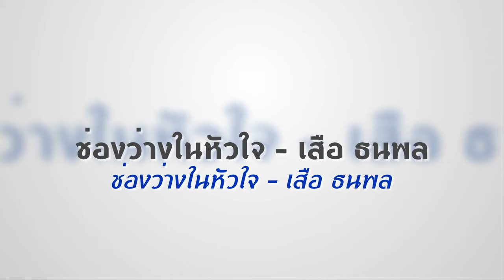ช่องว่างในหัวใจ เสือ ธนพล